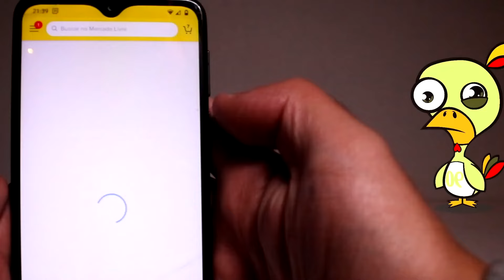UNBOXING DE MUITOS BONECOS NOSTÁLGICOS ANOS 80 E 90